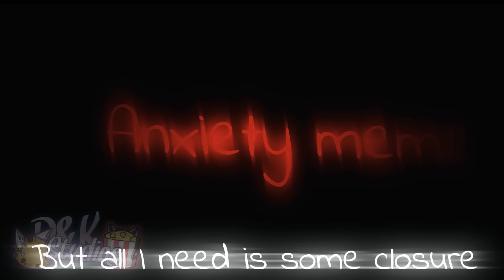Anxiety meme - gacha life - FUTURE EP.3 (backstory) | P&K Studios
🍪Oi kookeis, oi pipokinhas🍿

Warning for those who speak English:

Translate by Google Translator because I'm not to do this 7^7

Esta é (eu acho •-•) a backstory maior por isso é que já tem 3 memes so do Red uwu, continuando...

História:

Quando Red era mais novo vivia com o seu pai e a sua mãe, pai de Red era muito ausente por isso ele passava grande do seu tempo com sua mãe.
Um dia Red e seus pais eram suposto se reunirem todos num jardim, (porque suposto?), então. Sua mãe levou um tiro no peito enquanto Red esperava seu Pai...
Red viu aquela cena toda enquanto tinha apenas 7 anos.
 Até uns anos mais tarde a Polícia investigou quem teria sido o assassino mas nada foi encontrado... Mas, Red já teria uma suspeita de quem terá isso, mas isso fica para outro vídeo 😉

Yay qwq

Apps usados:

Cute cut (edição)
Ibis Paint X (desenho e efeitos das letras)

Editado por: Pipokinha

° administradoras°

Kookei
Pipokinha

Dispositivos utilizados : Huawei p8 lite 2017